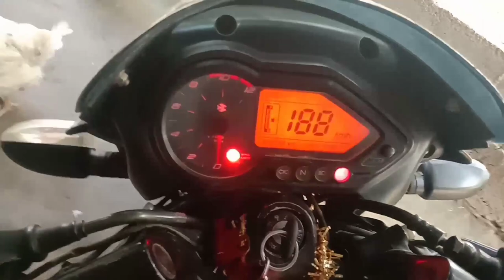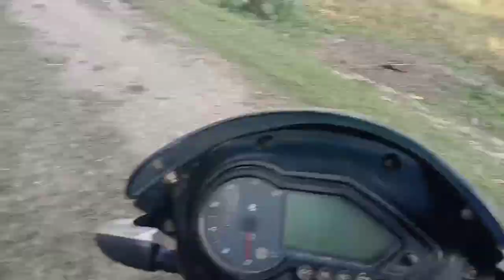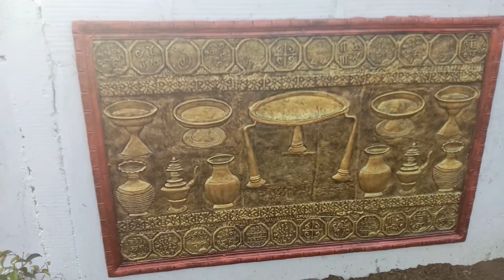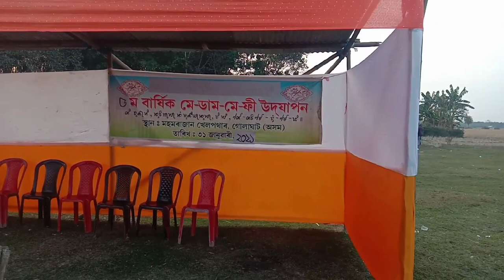Me-Dam-Me-Phi | মে্-ডাম্-মে্-ফী || Tai Ahom | Ancestor worship communal festival | Rajesh Choudhury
my fb page link please fllow me

Me-Dam-Me-Phi is the most important Ancestor worship communal festival in the Ahom religion celebrated by the Ahom people on 31 January every year in memory of the departed. It is the manifestation of the concept of ancestor worship that the Ahoms share with other peoples originating from the Tai stock. Wikipedia
Date(s): 31 January
Location(s): Assam, Arunachal Pradesh